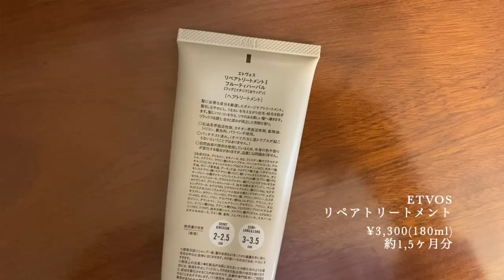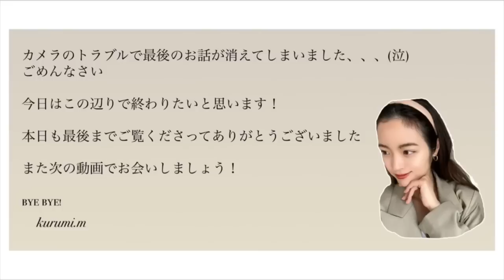【お気に入り紹介】ヘアケアアイテム&ヘアアクセ&ジュエリーも🤍😌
今日は最近のお気に入りのヘアケアアイテムと
ヘアアクセサリーを紹介しています😌

🌿楽天room → 🔎 丸山クルミ

UUUM株式会社までお願い致します。